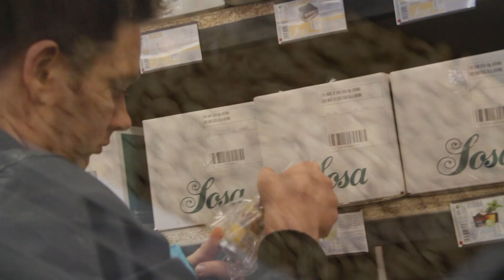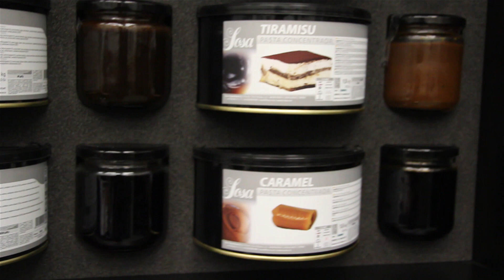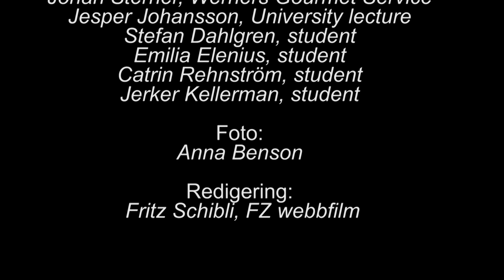Sosa - Molecular Gastronomy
Grythyttans Restaurant School in (Sweden) in collaboration with Werner Gourmet Service (Sweden) visting the supplier Sosa in Barcelona. The master in molecular gastronomy.

Including:
Francesc Sosa Tuneu, CEO Sosa
Stefan Carlsson, Werners Gourmet Service
Johan Sterner, Werners Gourmet Service
Jesper Johansson, University lecture
Stefan Dahlgren, student
Emilia Elenius, student
Catrin Rehnström, student
Jerker Kellerman, student
Photo: Anna Benson
Editing: FZ webbfilm Fritz